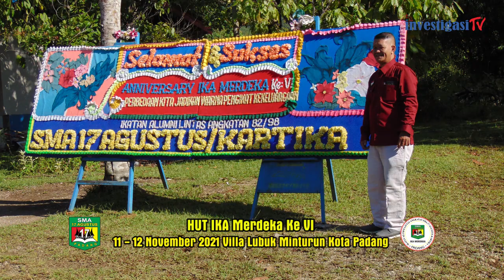Hut Ika Merdeka Ke VI, di Villa Biru Lubuk Minturun Kota Padang.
Alami bukit pasti menciptakan kesejukan, tenang, sunyi penuh kedamaian, terasa ketika memasuki wilayah dimana terselenggaranya Hut Ika Merdeka Ke VI, Sabtu – Minggu di Villa Biru Lubuk Minturun Kota Padang.
enangnya aliran sungai menambah indahnya suasana penyelenggaraan. Wajah-wajah ceria hadir saling sapa berbaur menyatu tak membedakan usia, semua berbaur melihatkan wajah penuh persaudaraan. Semua satu sekolah yaitu SMA 17 Agustus Padang yang sekarang SMA Kartika 1 -5 Padang.
Kecerian, gurauan serta canda memecahkan suasana malam (11/12). Kesunyian berubah penuh canda dengan iringan musik, mereka berbaur dengan cerita masa lalu yang penuh kenangan melihatkan satu rasa dimana mereka menuntut ilmu.
Hut Ika Merdeka ke VI terasa lain dari penyelenggaraan sebelumnya. Penyeleggaraan HUT ke VI kali ini sangat berjalan lancar, bahkan termasuk terbaik dari acara HUT Ika Merdeka sebelumnya. Panitia Penyelenggara angkatan 1790 terkesan mewah berjalan dengan sukses acara, sukses bersilahturrahmi, suksesi persaudaraan alumi antar angkatan dalam wadah Ikatan Alumni Lintas Angkatan SMA 17 Agustus/Kartika Padang atau disingkat Ika Merdeka.